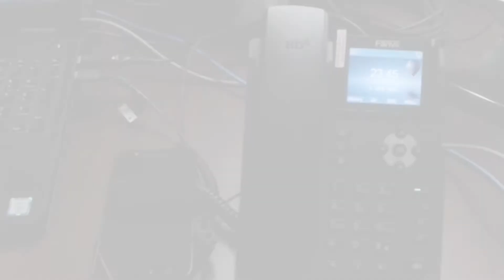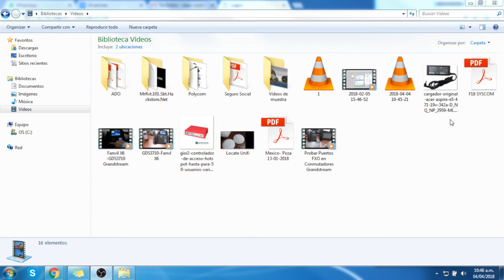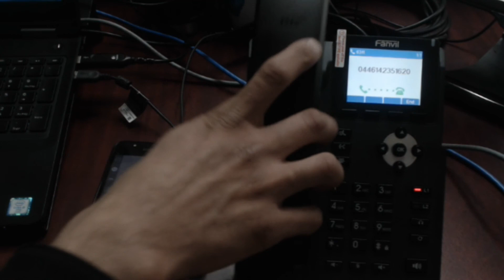Configuración de Línea Directa o Hot Line Number en Teléfonos Fanvil